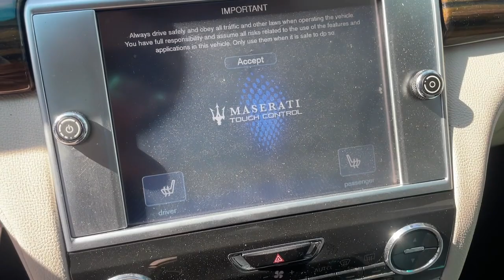2015 Maserati Quattroporte Macon, Warner Robins, Perry, Thomaston, Dublin, GA F1130405G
Grigio Maratea Metallescent Used 2015 Maserati Quattroporte S Q4 available in Macon, Georgia at Hutchinson Buick GMC Cadillac. Servicing the Warner Robins, Perry, Thomaston, Dublin, GA area.

bEquipment/bbrThe installed navigation system will keep you on the right path. See whats behind you with the back up camera on this model. See the road and the surrounding area better with the Xenon HID headlamps on the Maserati Quattroporte.  Once you have these youll want them on all your cars.  with XM/Sirus Satellite Radio you are no longer restricted by poor quality local radio stations while driving this small car.  Anywhere on the planet you will have hundreds of digital stations to choose from. The state of the art park assist system will guide you easily into any spot. Bluetooth technology is built into this vehicle keeping your hands on the steering wheel and your focus on the road. Your passengers will enjoy the rear bucket seats in it. Conquer any rainy snowy or icy road conditions this winter with the all wheel drive system on this 2015 Maserati Quattroporte North America specification.brbrbPackages/bbrTwo Individual Comfort/luxury Rear Seats with Center Console. Full Natural Drilled Leather Interior with Contrast Stitching. 4-Zone Automatic Climate Control. Full Dove Leather Interiors. Beige Leather Covered 3-Spoke Steering Wheel. Extended Keyless Entry Including Rear Doors. **Equipment listed is based on original vehicle build and subject to change. Please confirm the accuracy of the included equipment by calling the dealer prior to purchase.**
Two Individual Comfort/luxury Rear Seats with Center Console,Full Natural Drilled Leather Interior with Contrast Stitching,4-Zone Automatic Climate Control,Full Dove Leather Interiors,Beige Leather Covered 3-Spoke Steering Wheel,Extended Keyless Entry Including Rear Doors,Mobile hotspot internet access,Rear mounted camera,Cruise control with steering wheel mounted controls,Integrated navigation system with voice activation,Keyfob remote engine start,Ventilated rear seats,Heated driver and front passenger seats,Leather front seat upholstery,Primary monitor touchscreen,First-row sliding and tilting glass sunroof with express open/close activation manual sunshade,Driver seat power reclining, lumbar support, cushion tilt, fore/aft control and height adjustable control,Full-time AWD,3L V-6 gasoline direct injection, DOHC, variable valve control, twin turbo, engine with 404HP,Smart key with hands-free access and push button start,Wireless audio streaming,Dual-zone front climate control,Dual-zone rear climate control,Rear climate control system with separate controls,Bi-Xenon high-intensity discharge low and high beam headlights,Directionally adaptive headlights,Rear bucket seats,Massaging lumbar rear seat,Immobilizer,SiriusXM Traffic real-time traffic,Bluetooth handsfree wireless device connectivity,External memory control,Electronic stability control system,Hill start assist,Leather rear seat upholstery,Auto tilt-away steering wheel,Automatic climate control,Front and rear parking sensors,Front headlight washers,Auto-leveling headlights,LED daytime running lights,LED brake lights,Rain detecting wipers,Automatic suspension ride control with driver control,Adaptive ride suspension,Auto-leveling 4-corner suspension,Automatic height adjustable suspension with driver control,Leather steering wheel,Power reclining rear seats,Auto-latch doors,DVD-audio playback capability,Skyhook sport ride suspension,Refrigerated/cooled console,Heated driver and passenger side door mirrors,Auto-dimming driver side mirror,Power folding door mirrors